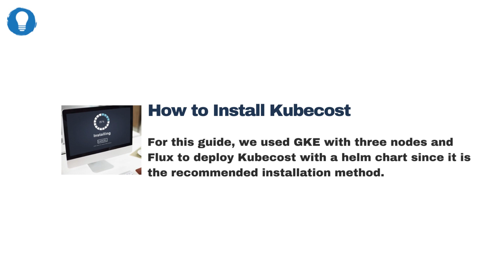How to Install Kubecost: The Complete Guide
Bluelight Consulting is a nearshore DevOps & Software Outsourcing company helping startups, SaaS, and enterprises with cutting-edge solutions.

In this video, we provide insights on how to install Kubecost to monitor, manage & optimize Kubernetes spend at scale. For a detailed step-by-step guide, check out our blog article on the same topic